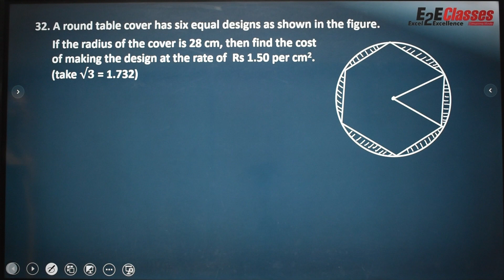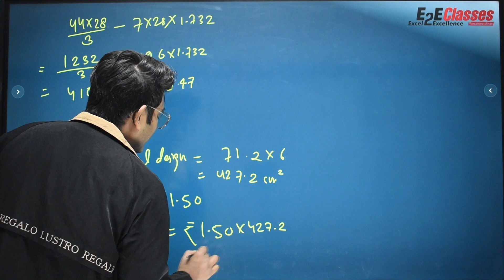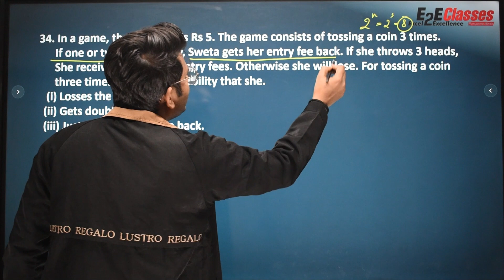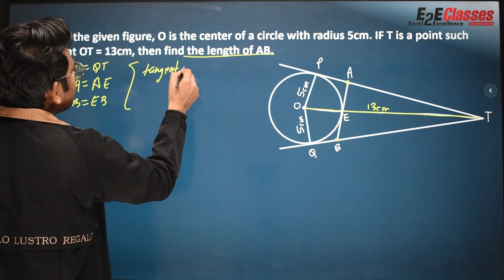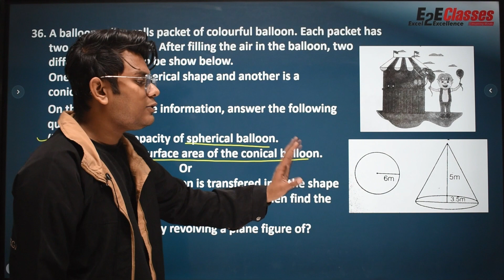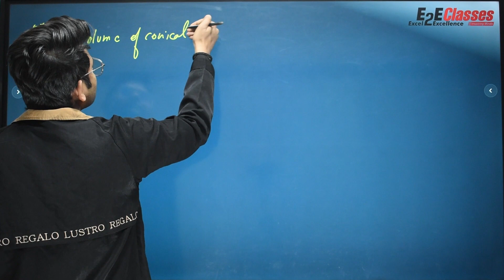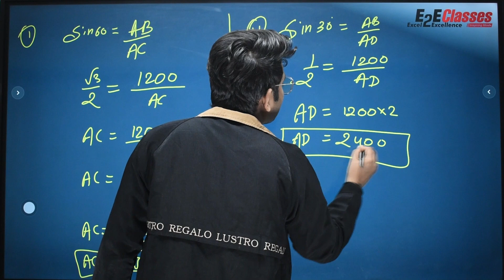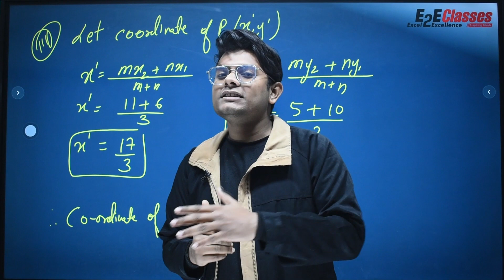Arihant Sample Paper 11 Solution (2024) | MATHEMATICS | CLASS 10 | Section D & E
Limited-time deal: Arihant CBSE Exams 2024 I-Succeed 15 Sample Question Papers Mathematics (Standard) Class 10th

ADDRESS : 3rd Floor, Behind Maa Jagdamba Temple, J.C. Mallick Road, Hirapur, Dhanbad